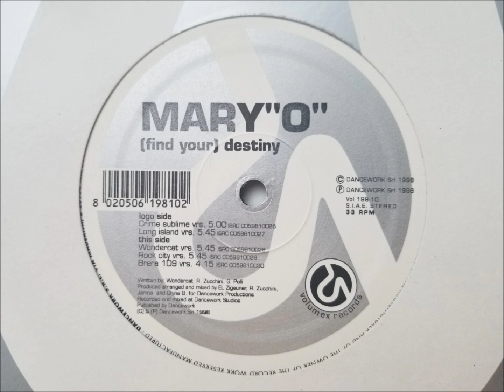MARY O FIND YOUR DESTINY LONG ISLAND VRS HQ